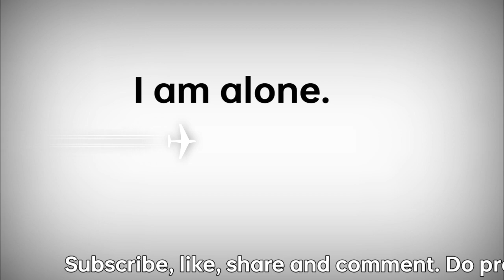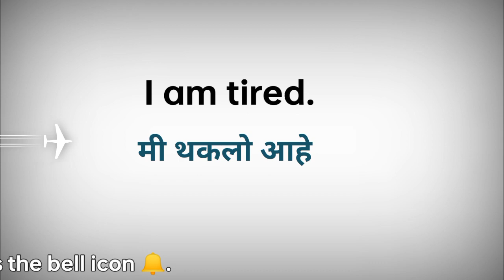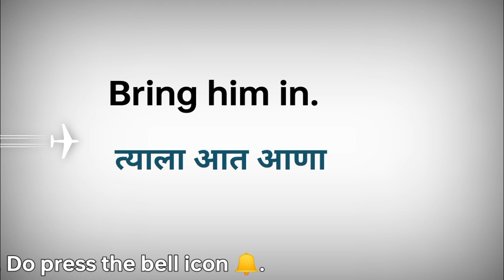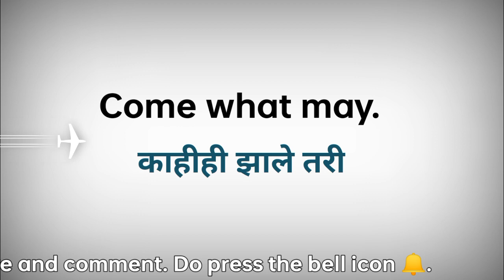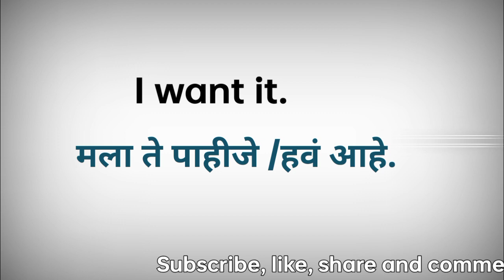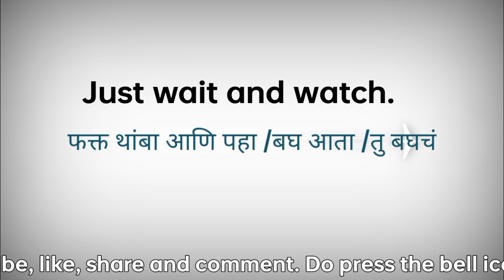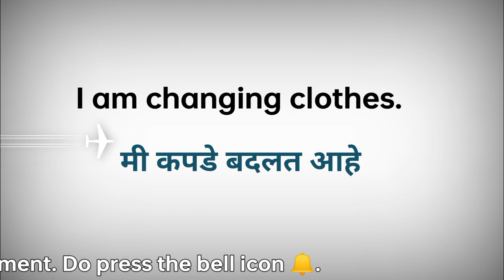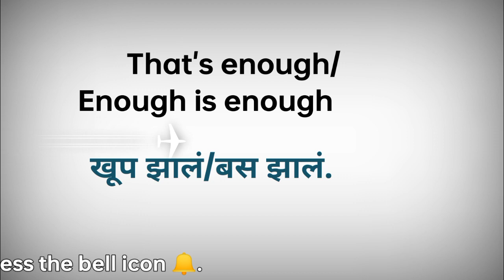रोज पुन्हा पुन्हा बोलली जाणारी इंग्रजी छोटी छोटी वाक्य | Daily use English sentences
Hello Guy's
                   In this video you will learn very interesting and useful daily use english sentences through Marathi that you can use in your day to day life. If you want to improve your English speaking skills then watch this video till end.

Slove query

1. Daily use English sentences in Marathi
2. Daily  English conversations from  Marathi
3. English to Marathi translation
4. How  translate Marathi to english talking
5. Short sentences for daily use english
6. Daily use English sentences for
7. English speaking practice course in Marathi